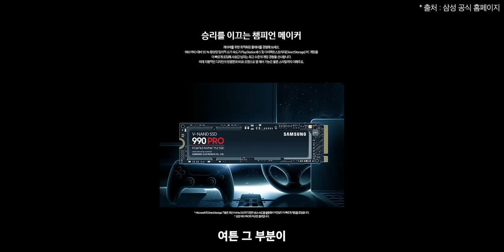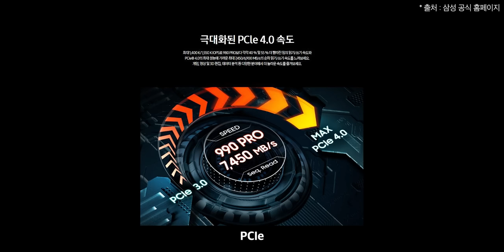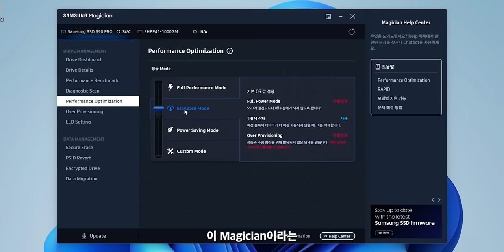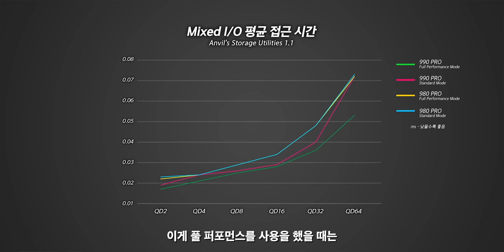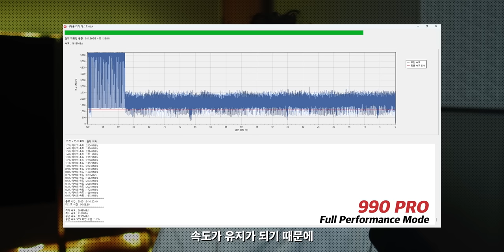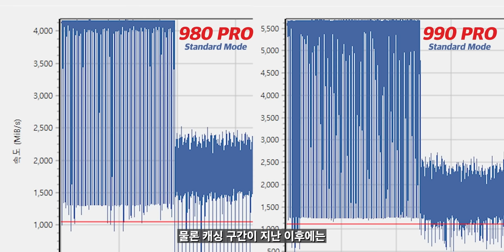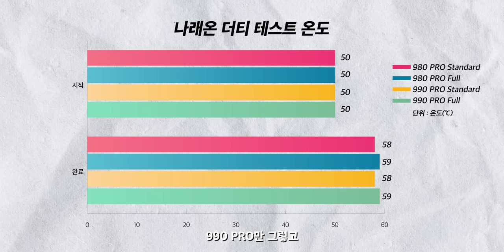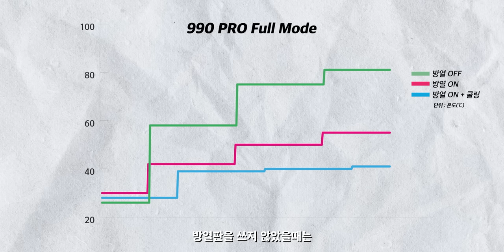2년만에 나온 삼성의 끝판왕 SSD 가지고 왔습니다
▶ 스펙
제품명 : 삼성 990 PRO 1TB
가격 : 24.1만원